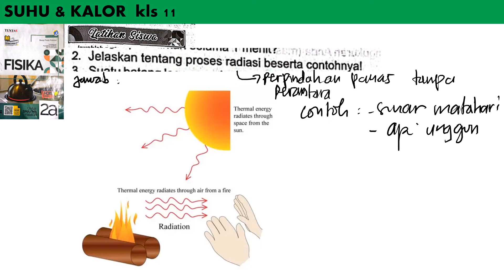SUHU & KALOR LS no 2 hal 47 LKS TUNTAS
jelaskan tentang proses radiasi beserta contohnys